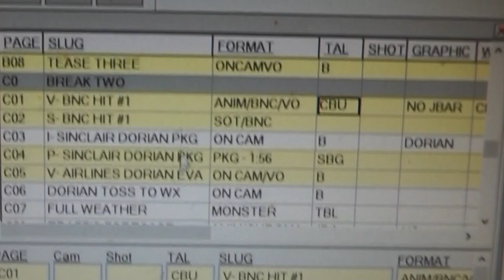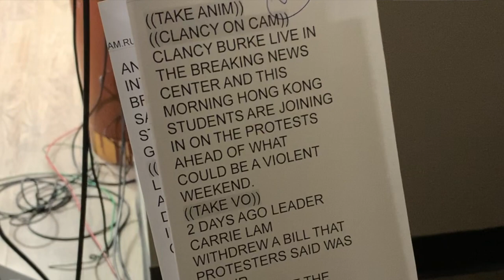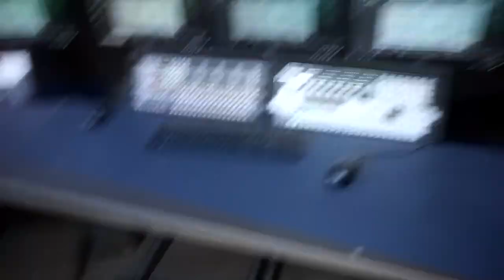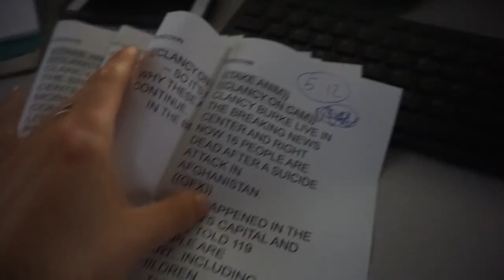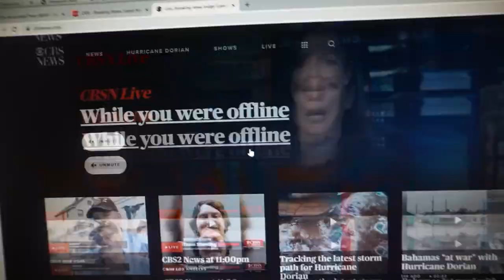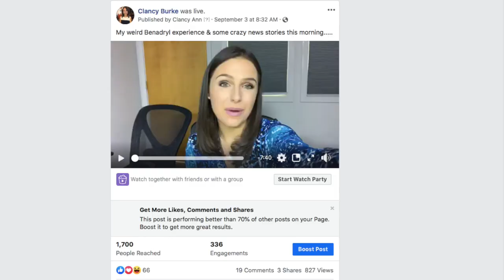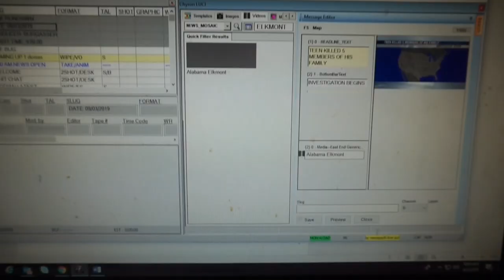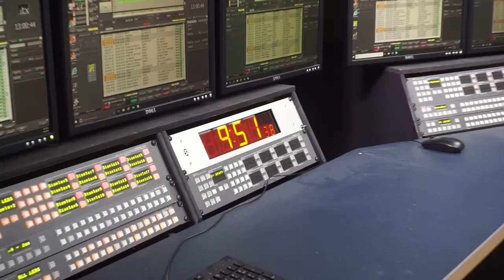Day in the Life of a Breaking News Anchor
As you guys know, usually I'm a TV news reporter -- so I go out to do all of my stories -- but this month I was filling in as the breaking news anchor so I decided to take you along with me for a full day and show you exactly what that entails.
ALSO -- I had a typo on one of my time cards but the time I said in the video (4 a.m.) is the correct one!!